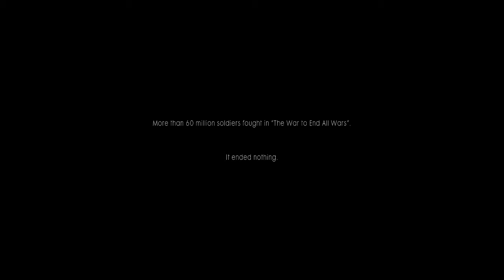battle field 1 == part 1 ultra setting gtx 1080 ti